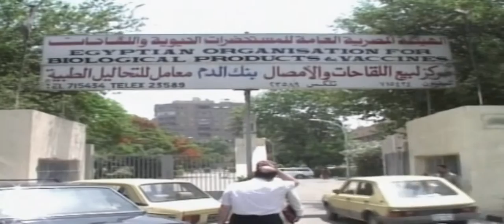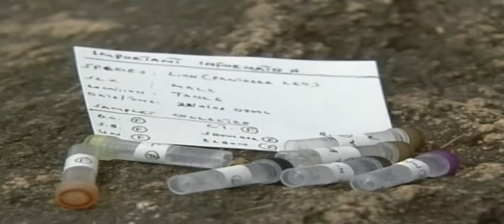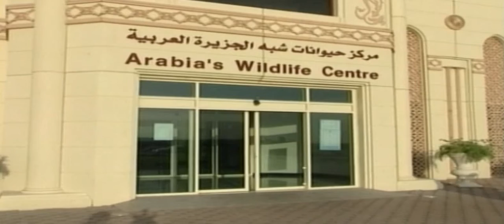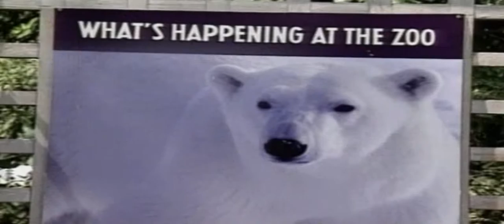Arabias Wildlife Centre | Animalia Episode 09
The Arabian Wildlife Center is the only ‘zoo’ in Arabia which exhibits all the animals naturally occurring in the Arabian Peninsula, both current and extinct. Opened in September 1999, this excellent facility houses over 100 species displayed in safe, spacious and natural surroundings. The center demonstrates the diversity of the fauna found in the peninsula and creates awareness of the species, which have, and are, becoming extinct.

Take time to view the video just inside the main entrance before entering the display areas. The tour takes you through the reptile, fish and insect house, where many of the Arabian snakes including the venomous vipers and adders, monitor lizards and chameleons plus common insects such as camel spiders and scorpions are exhibited.

The bird aviary set in a wadi and desert environment contains several species of songbirds, Indian Roller birds, Houbara Bustard and flamingos. Look out for the Rock Hyrax basking on top of the rocks. These tail-less brown creatures about the size of a rabbit have only three toes on each foot and surprisingly enough their closest living relative is the elephant.

Within the aviary’s walk-through-cave, there is a tank containing blind cave fish from Oman. These fish are born with eyes, but due to their naturally dark habitat, they do not develop and end up like a pinprick on adult fish. To the side of the aviary are housed the smaller cats of the desert; the Caracal, recognized by the tufts on the end of its ears, the Wildcat which is visually very similar to a local cat and the petite, shy Sand Cat.